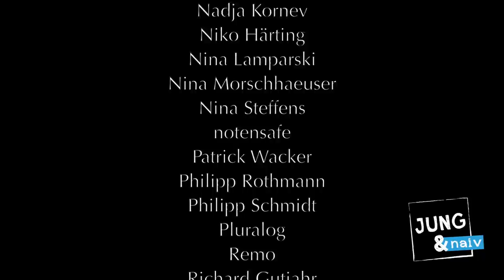Die digitalen Agendas von CDU & SPD - Jung & Naiv: Folge 115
Politik für Desinteressierte.

Zu Gast: CDU-Bundestagsabgeordneter und Ausschussvorsitzender der "Digitalen Agenda" Jens Koeppen sowie der Aussschussvorsitzende auf SPD-Seite, Lars Klingbeil

Ihr könnt auch Fan von "Jung & Naiv" auf Facebook werden